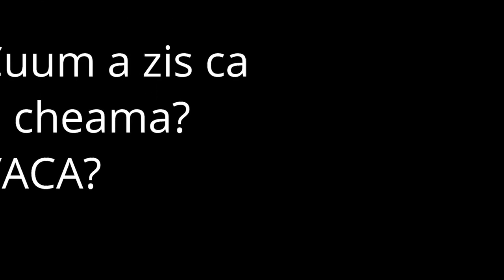🦝FunnyMoments🦝 #2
▬▬▬▬▬▬▬▬▬▬▬▬ENEBA▬▬▬▬▬▬▬▬▬▬▬▬▬▬▬▬
💰 ENEBA.com - Un loc nemaipomenit pentru a cumpara jocuri (PS4, Xbox, PC)! Foloseste codul Andreea pentru a beneficia de 3% REDUCERE!

💰 Folositi codul Andreea pentru a beneficia de 3% REDUCERE pentru toate jocurile GTA !

💰 PRIMESTE 1 EURO BONUS DE LA ENEBA! Înregistrați-vă acum
▬▬▬▬▬▬▬▬▬▬▬TIPS▬▬▬▬▬▬▬▬▬▬▬▬▬▬▬▬▬

SA DEVII MODERATOR TREBUIE SA AI FOARTE MULTA ACTIVITATE PE CANAL CAT SI PE CHAT.
▬▬▬▬▬▬▬▬▬  ★PC SPECS★▬▬▬▬▬▬▬
╔►Procesor AMD Ryzen 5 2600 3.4GHz
╠►Placa de baza GIGABYTE B450M GAMING
╠►Memorie Corsair Vengeance LPX Black 16GB DDR4 2400MHz CL16 Dual Channel Kit
╠►Placa video ASUS GeForce GTX 1650 TUF Gaming O4G 4GB GDDR5 128-bit
╠►Solid State Drive (SSD) Kingston A400, 480GB, 2.5", SATA III                                                                                                                                 ▬▬▬▬▬▬▬▬▬▬▬▬▬▬▬▬▬▬▬▬▬▬▬▬▬▬▬▬▬